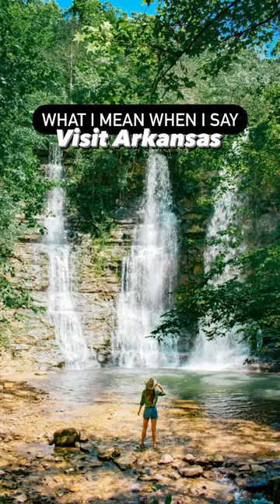Can you believe this is Arkansas?⁣ || Natural State Arkansas || Traveltainment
📌 Photo locations in exact order:⁣
- Anthony Chapel⁣
- Triple Falls⁣
- Blue Springs Heritage Center⁣
- King River Falls Natural Area⁣
- Mildred B. Cooper Memorial Chapel⁣
- Glory Falls⁣
- St. Catherine’s at Bell Gable⁣
- Whitaker Point⁣
- Garvan Woodland Gardens⁣
- The Old Mill⁣
- Downtown Eureka Springs⁣
- Thorncrown Chapel ⁣
- War Eagle Mill⁣
- Tanyard Creek Nature Trail⁣

Credit:
goanniewhere